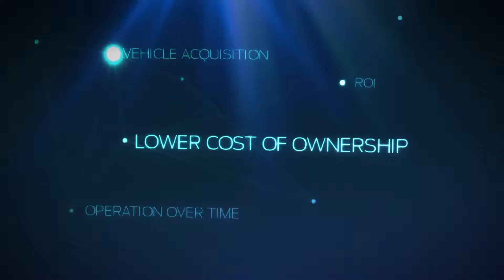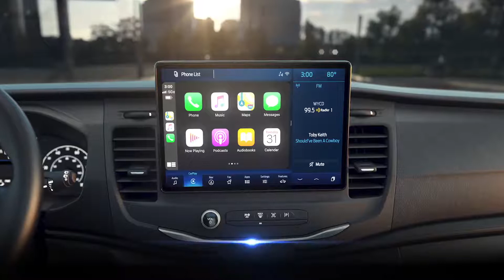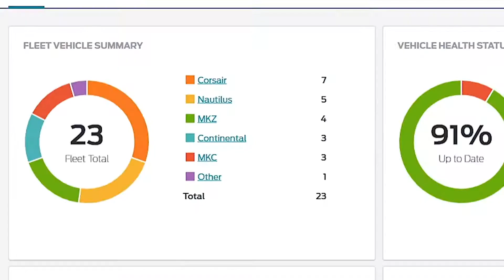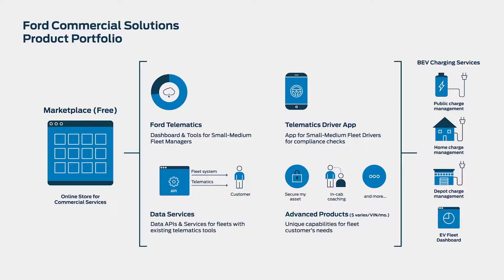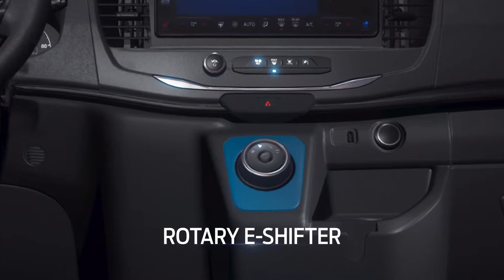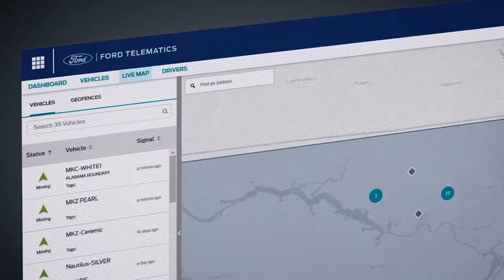2022 Ford E Transit - World Premiere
Watch as Ford reveals its all new 2022 e-Transit vehicle. The new vehicle provides 126 miles of range for $45,000.

Channel 007 is an educational, entertainment channel.

Don't miss out on fresh news around the world, be a part of the 007 channel.
Uploading fresh content 4 times a week.